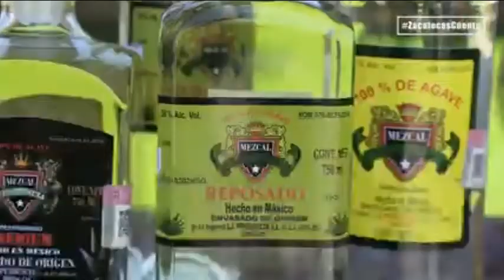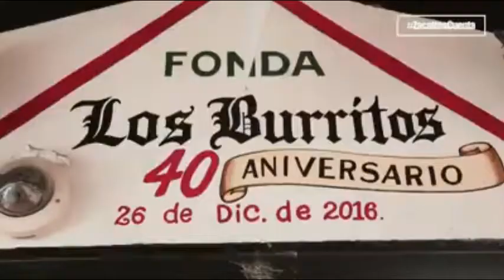Fito Bonilla Gómez, promotor incansable de Zacatecas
Fito Bonilla Gómez, promotor incansable de Zacatecas, con sus hechos demuestra el amor que le tiene a su estado y su gente, no se desgasta en las guerras frívolas que conducen las politiquerías.
Prefiere dedicar su tiempo en promover y ponderar las riquezas humanas, naturales, artesanales, musicales y productoras de su amado estado